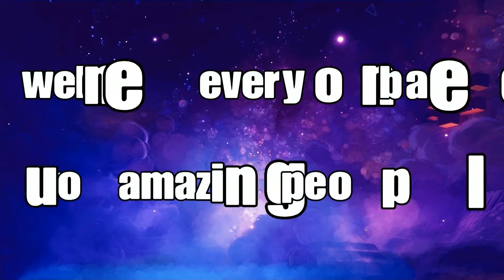Coming soon Naruto shippuden ultimate ninja storm 3